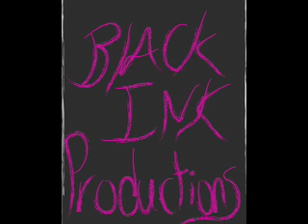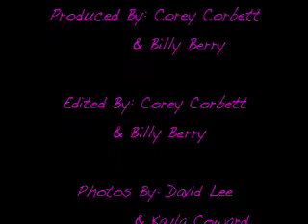America Yeah!!!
The Fast Part of America Yeah We removed the slow intro.